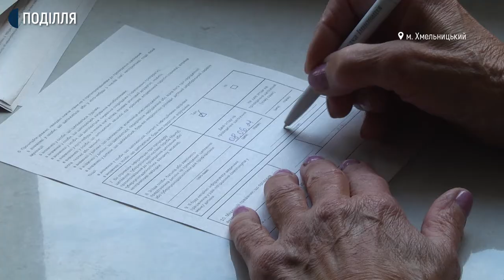Медики Хмельниччини отримали другу дозу вакцини AstraZeneca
120 медичних працівників 8 червня ревакцинували південнокорейською вакциною AstraZeneca у Хмельницькій міській лікарні. Вакцину отримали із затримкою у майже три тижні. Про це Суспільному розповіла головна спеціалістка управління охорони здоров’я міської ради Ірина Кондратюк.
Наразі обласний центр отримав шість тисяч доз для проведення ревакцинації.